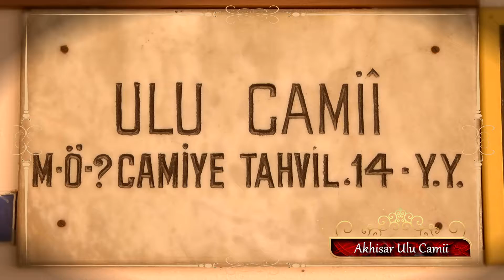Aşk-ı Manisa - Akhisar Ulu Camii